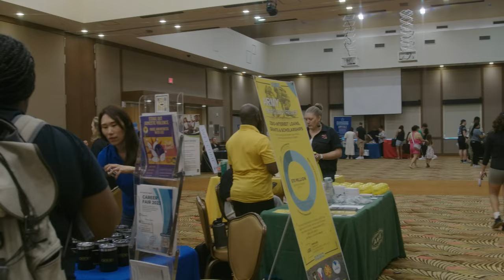USAG Humphreys Community Resource Expo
The USAG Humphreys Community Resource Expo took place at the Morning Calm Conference Center Aug. 18, 2023. This event hosted clubs, organizations, as well as local resources that provided a plethora of information and giveaways.